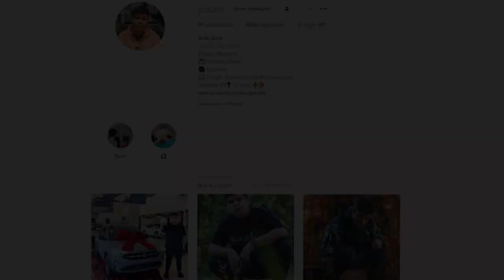DESAFIEI ELA VALENDO 5000 ROBUX NO ANIME FIGHTERS!